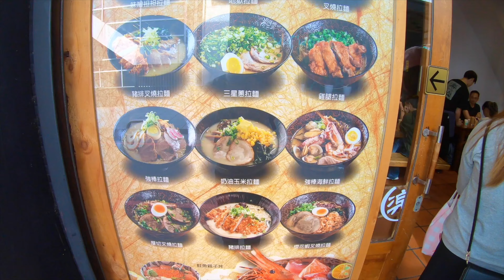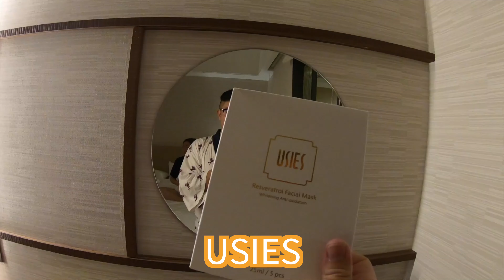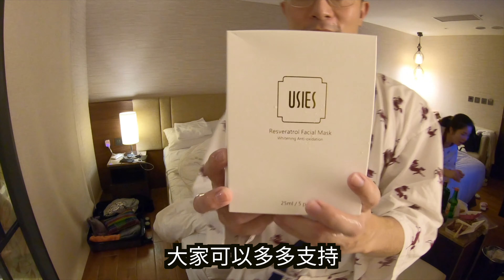百斤女伶蒞臨礁溪麒麟大飯店 礁溪兩天一夜EP.1"第七十一集"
✈️✈️✈️五五身網帥---第七十一集“百斤女伶蒞臨礁溪麒麟大飯店 礁溪兩天一夜EP.1”
👍開箱礁溪麒麟大飯店
👍邊泡腳邊吃樂山拉麵
👍新開幕的礁溪夜市
👍超好敷面膜推薦 USIES
👍激推礁溪阿亮炭烤
USIES面膜資訊網址